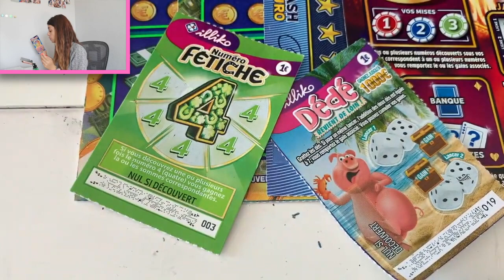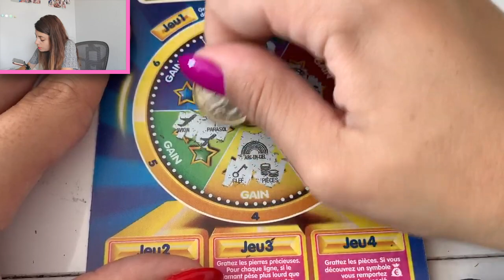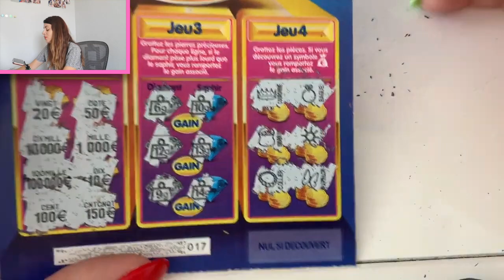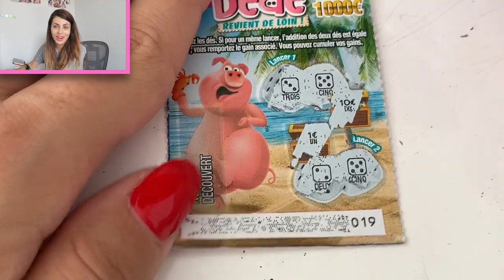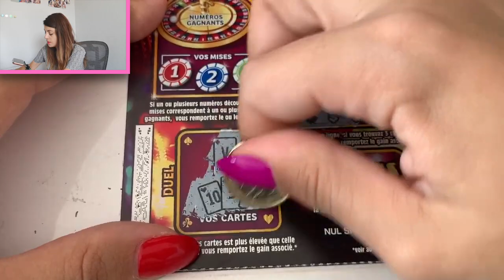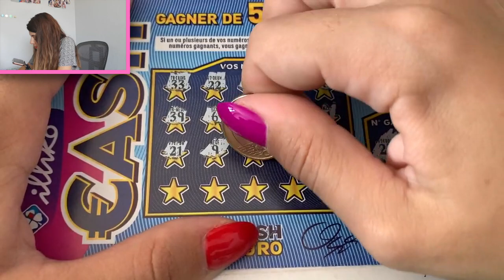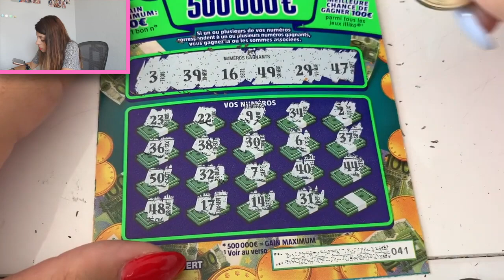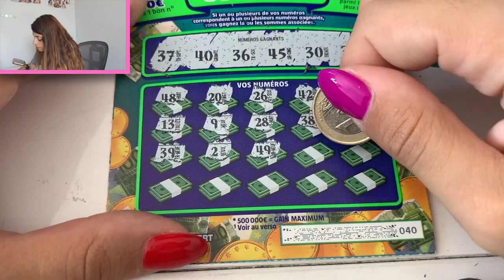Les anniversaires des abonnés du 28 Juillet partie 2 🤑💚🙈😱